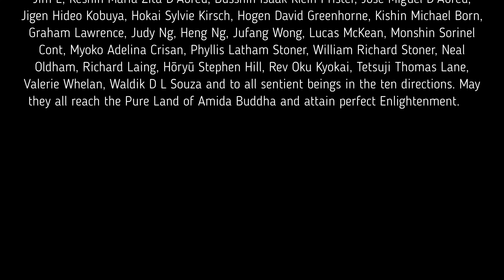The Pure Land of Amida Buddha is the best Pure Land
Click here if you want to read about the whole process of constructing Amidaji since the beginning